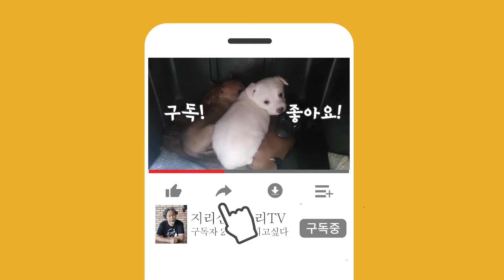세상에 이런일이! 시고르자브종(시골 잡종) 개엄마는 누규?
제가 사는 산내면에 많은 시고르자브종(시골 잡종)과 살고 있는 개아빠가
있는데 ㅎㅎ 이번에 쌍둥이 자매가 같은날, 같은 시간에 새끼를 낳았네요..
정말 세상에 이런일이! 에 제보 해도 될만큼 신기한 일이죠 ㅎ
이제 한달이 좀 넘은 강아지 인데요..10 마리나 됩니다!
반려견 입양을 생각 중에 있으신 분은 건강하고 예쁜 시골 강아지 분양을
생각해 보심이 어떨런지요?
무료로 분양 하구요~오셔서 입양해 가셔야 합니다!
개아빠 연락처 : 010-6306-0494 입니다.